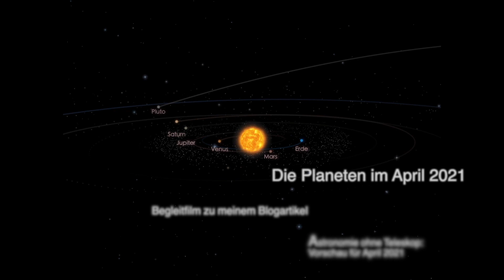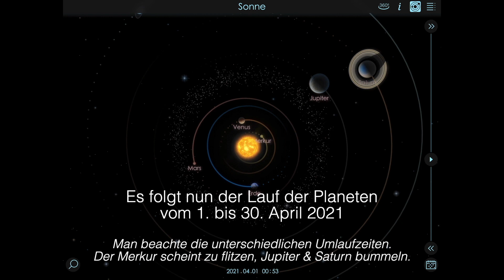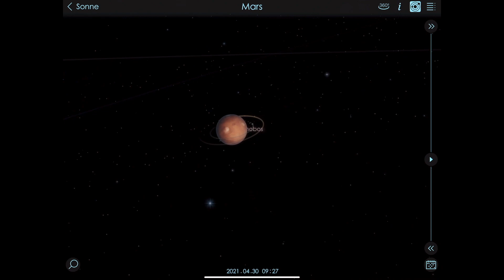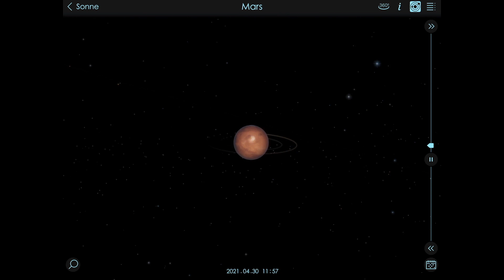Planeten im April 2021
Begleitfilm zu meinem Blogartikel "Astronomie ohne Teleskop: Vorschau für April 2021" unter: